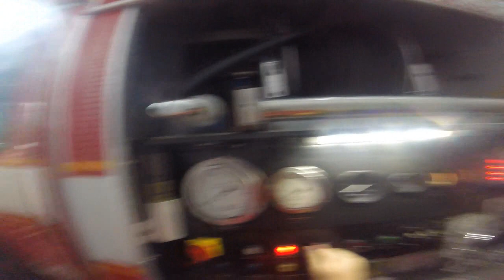ABTR 20/03 DESLOCAMENTO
Mais um deslocamento com brevidade do ABTR 20/03 do Corpo de Bombeiros Voluntários de Igrejinha-RS